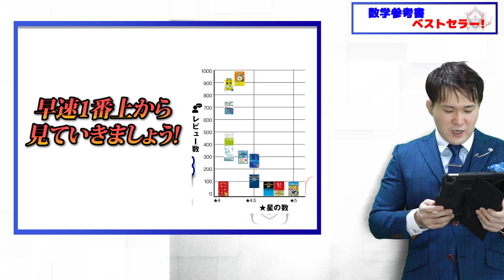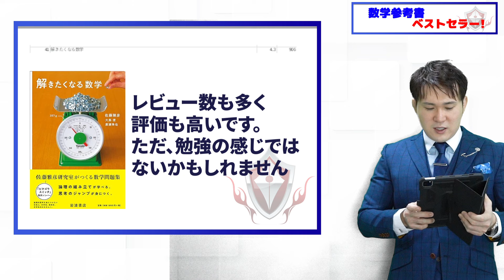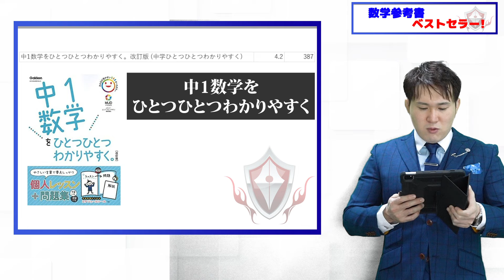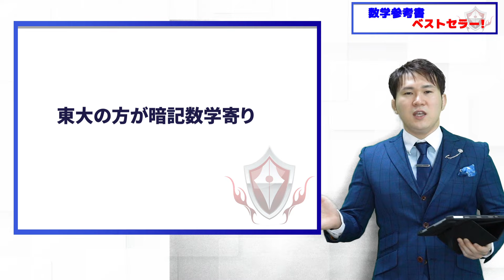【数学】10000人が選んだおススメ「数学」教材・問題集はコレだ！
動画で紹介した参考書は、下にまとめています！↓

あるいは、
LINEのID…「@opf1824v」で検索してください！

数学の参考書のベストセラーを紹介します。
Amazonのレビューを1万人分集めて、レビュー数が多く、売れている教材は何か調査しました。

00:00　OP
0:55
『解きたくなる数学』
1:33
『東大の先生! 文系の私に超わかりやすく数学を教えてください!』
1:48
『中学校3年間の数学が1冊でしっかりわかる本』
2:21
『合格る計算 数学I・A・II・B』
2:58
『中1数学をひとつひとつわかりやすく。』
3:44
『中学校3年間の数学が1冊でしっかりわかる問題集』
4:36
『新課程 チャート式基礎からの数学I+A』
5:23
『総合的研究　記述式答案の書き方』
6:32
『東大数学プレミアム』
『京大数学プレミアム』
7:16
『東大数学の発想と検討』
7:30
『鉄緑会 東大数学問題集』
7:41
『100年前の東大入試数学 ディープすぎる難問・奇問100』